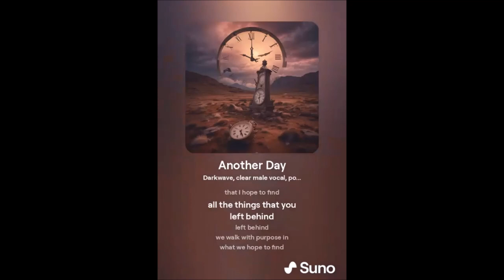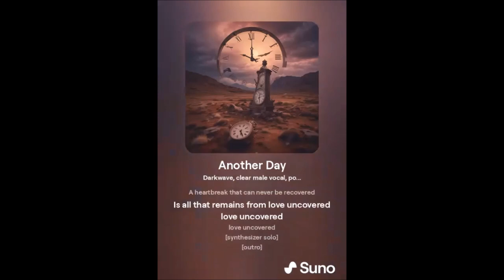"Another Day"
I know I write songs that are mostly...odd, but this one is a serious song for a change.